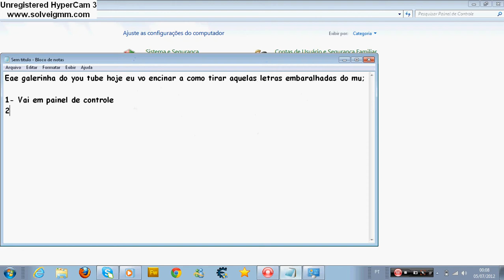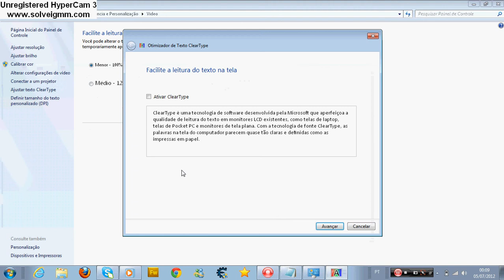Como Desembaralhar As Letras Do Mu Windows 7